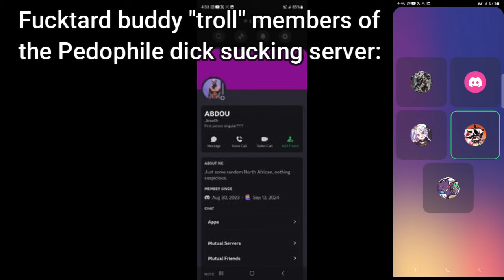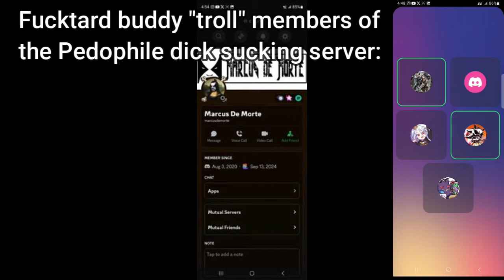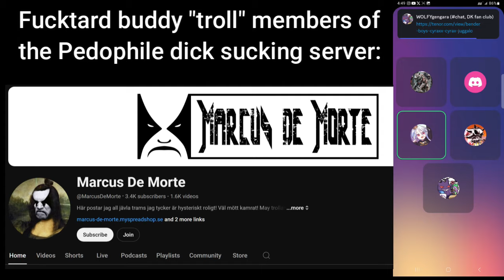Buddy "troll" weens sucking off their favorite PDFile friend...